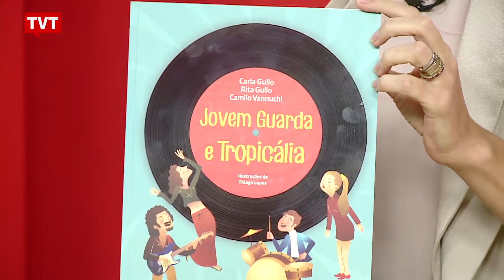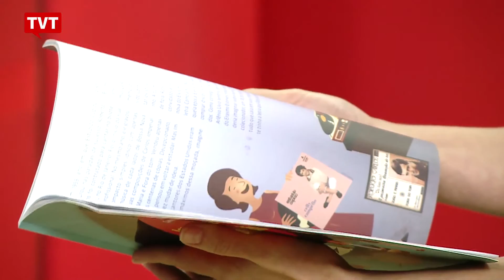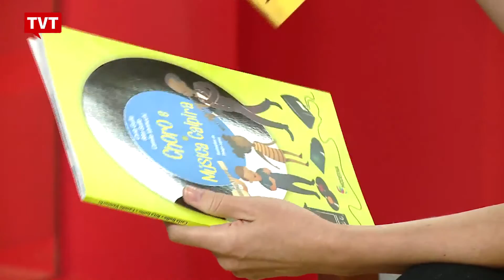Livros trazem história da música brasileira para as crianças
Pode ser difícil encontrar material sobre música brasileira para dividir memórias com os filhos, oua té mesmo ensiná-los sobre a música e a história brasileira. Pensando nisso, foi lançada a coleção "Ritmos do Brasil".